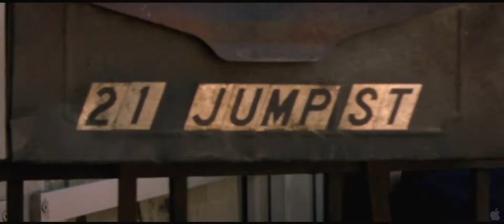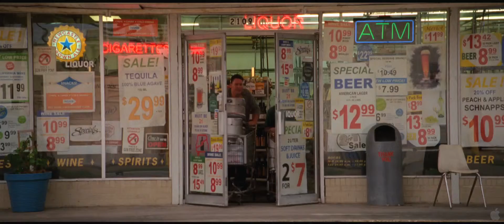Movie Of The Day (Günün Filmi) : 21 Jump Street (2012) 7.2/10 IMDB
21 Jump Street (2012)
R | 1h 49min | Action, Comedy, Crime | 16 March 2012 (USA)

Plot : A pair of underachieving cops are sent back to a local high school to blend in and bring down a synthetic drug ring.

Konu : Bir çift başarısız polis, karıştırmak ve sentetik bir ilaç cetesini yıkmak için yerel bir liseye geri gönderilir.

You can watch online from;(Subtitle)
Online olarak izlemek icin(Altyazi):